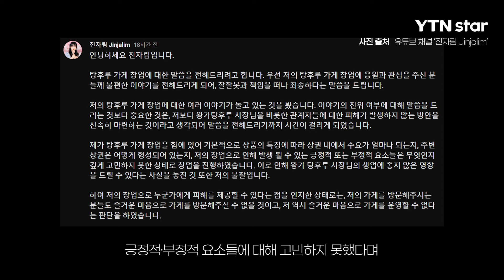'상도덕 논란' 유튜버 진자림 "가게 오픈 취소, 하지만…"/ YTN star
유튜버 진자림 씨가 결국 탕후루 가게 개업을 취소한다고 밝혔습니다.

앞서 진자림 씨는 이미 장사를 하고 있는 탕후루 가게 바로 옆에 탕후루 가게를 개업한다고 예고했다가 비판을 받았는데요.

이에 진 씨는 18일 자신의 유튜브 커뮤니티를 통해 가게를 창업하면서 발생할 수 있는 긍정적·부정적 요소들에 대해 고민하지 못했다며 기존 가게에 안 좋은 영향을 줄 수 있다는 사실을 놓친 것도 자신의 불찰이라고 사과했는데요.

이어 그는 "저의 탕후루 가게는 오픈을 '일단 중지'할 예정이며, 이번 일에 대한 책임을 통감하고 현재 위치에서는 가게를 오픈하지 않을 것"이라고 밝혔습니다.

하지만 그는 '판매 품목을 숨기고 부동산 계약을 했다'는 일부 보도는 사실이 아니며, 기존 사장님의 영업을 망치려는 의도는 없었다고 적극 해명했습니다.